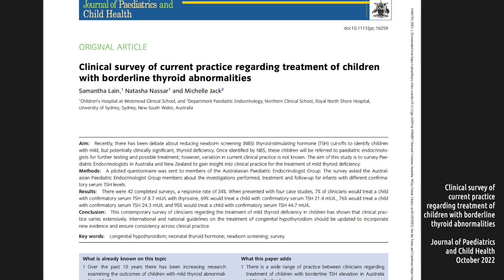Associate Professor Michelle Jack talks about congenital hypothyroidism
CONGENITAL HYPOTHYROIDISM: AWARENESS, DIAGNOSIS AND TREATMENT IN PAEDIATRICS

People In Health Care
Associate Professor Michelle Jack, Paediatric Endocrinologist
Filmed Robina, Queensland | October 2024

Michelle Jack is Associate Professor of Clinical Practice, Faculty of Health Sciences & Medicine at Bond University, QLD, co-Head of Paediatrics and a Paediatric Endocrinologist at Lismore Base Hospital in NSW and Senior Staff Specialist, Paediatric Endocrinology, Northern New South Wales Local Health District.

Associate Professor Jack is a member of the ANZSPED Laboratory and Newborn Screening Sub-committee and Thyroid working group

Australian Health Journal spoke to Associate Professor Jack about congenital hypothyroidism and newborn screening and her concerns in the varying thresholds for across different states in Australia. Despite the existence of newborn screening programs since the 1970s, there is still controversy surrounding the appropriate screening levels. Congenital hypothyroidism, affecting about one in 3500 infants, can lead to severe intellectual and physical impairment if not diagnosed early. The condition is mainly caused by the thyroid gland's failure to develop properly, resulting in insufficient thyroid hormone production.

The current challenge lies in setting the right screening thresholds to avoid false positive or missed diagnoses. Assoc Prof Jack highlights the need for standardisation in the approach to borderline thyroid abnormalities in children, as the wide variety of responses from paediatric endocrinologists indicates a lack of consensus. She emphasises the importance of conducting high-quality research to determine the optimal screening thresholds, considering both the impact on infants and their families and the healthcare system's cost.

Associate Professor Jack is passionate about the health and wellbeing of children and adolescents, with diverse research areas including the impacts of family friendly workplace initiatives, screening and management of thyroid disorders in infants and children. She supports her First Nations colleagues on Indigenous-led research projects funded by the Medical Research Future Fund, aiming to improve the social and emotional wellbeing of First Nations Children. Through her clinical and academic roles, Michelle hopes to make a positive difference to the health and well-being of children and their families.

References on congenital hypothyroidism

Fifty years of newborn screening for congenital hypothyroidism: current status in Australasia and the case for harmonisation